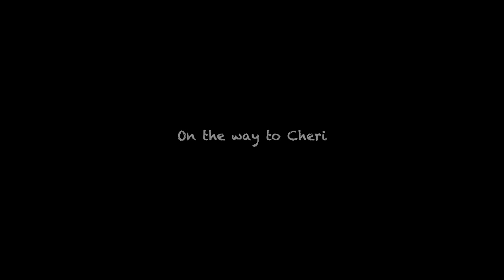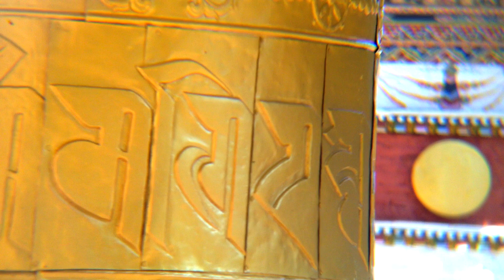On the way to Cheri, shot on iPhone 4s using Filmic Pro 2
On the way to Cheri, Thimphu, Bhutan. Shot on iPhone 4s 1080p capabilities using Filmic Pro 2 set to 24fps.